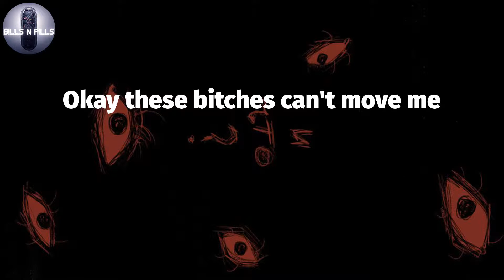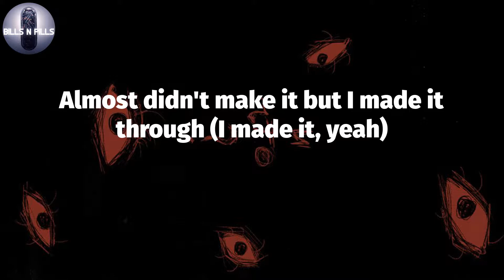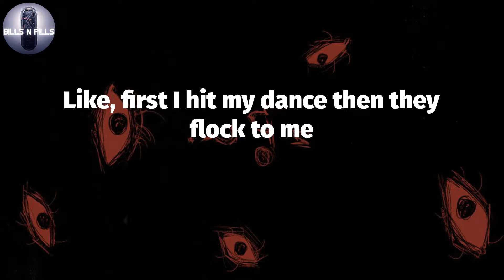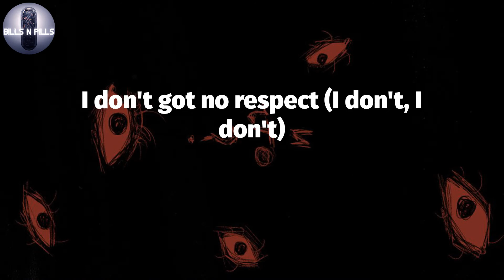𝐋𝐢𝐥 𝐔𝐳𝐢 𝐕𝐞𝐫𝐭, "𝐒𝐢𝐝𝐞𝐋𝐢𝐧𝐞 𝐖𝐚𝐭𝐜𝐡𝐢𝐧𝐠" (𝐋𝐲𝐫𝐢𝐜 𝐕𝐢𝐝𝐞𝐨)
Lil Uzi Vert -SideLine Watching (Lyrics)